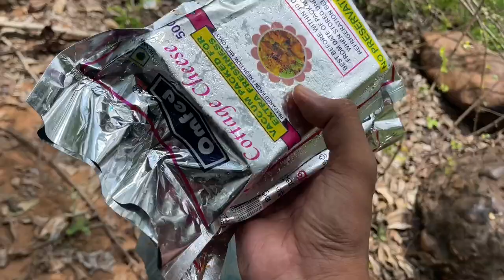Bahut Dino Baad, But Aisa 😂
Vlog Bahut dino se nahi a paa raha tha. Ghar pe baith baith ke insaan bhala kya video banayega? But, ye aa gaya. Next video mazedaar hone wala hai.

Gadgets I use:
50MM Lens
24MM Lens